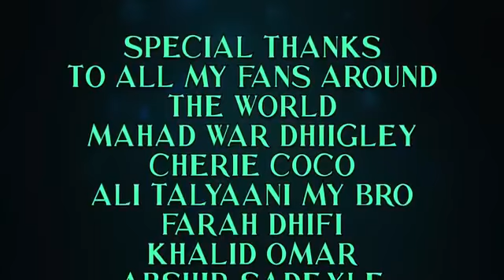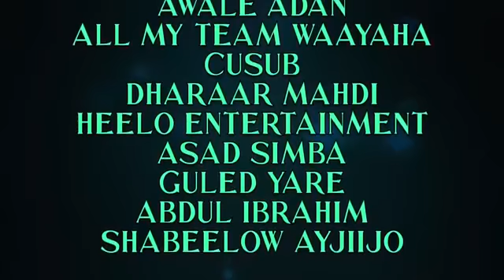DALMAR YARE 2020 REDCAPOFFICIAL VIDEO DIRECTED BY STUDIO LIIBAAN